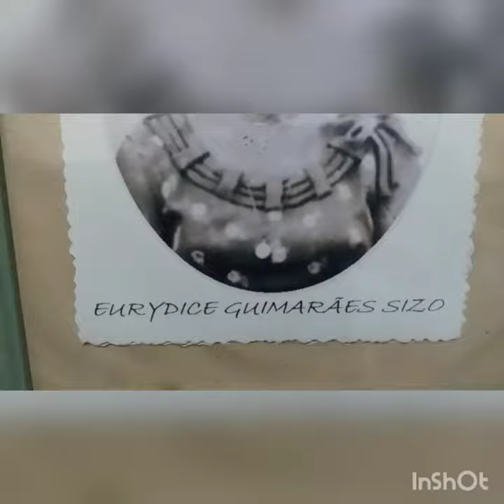As grandes personalidades izabelenses. Quem foi EURÍDICE GUIMARÃES. Conheça um pouco da história.